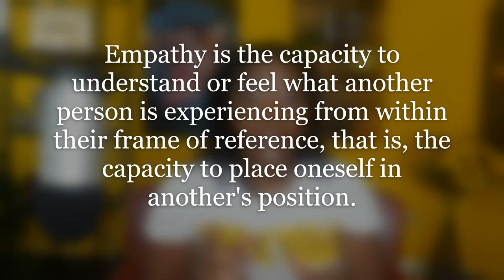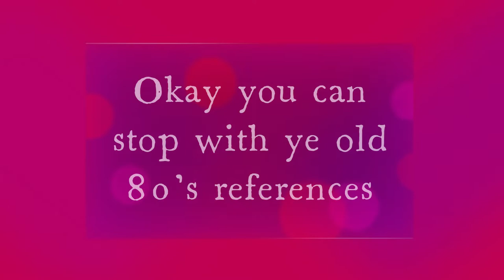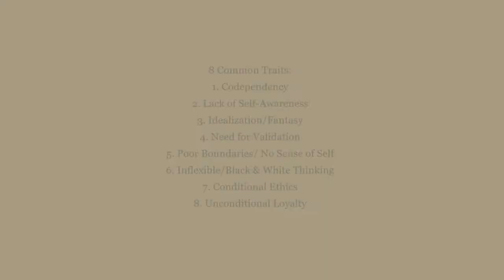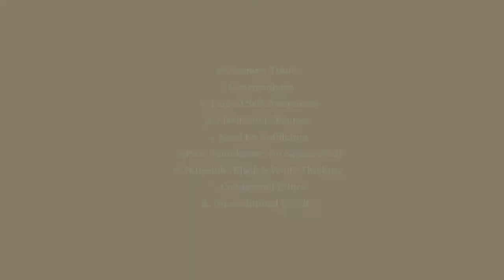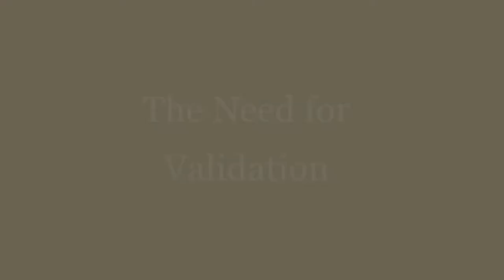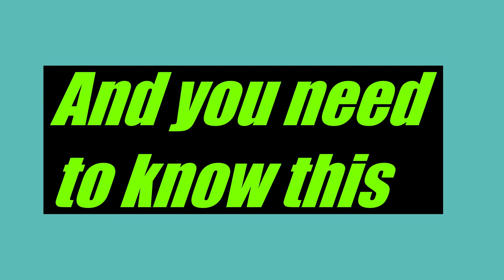The Narcissism of The Empath: A (Self) Love Story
A relationship between an Empath and a Narcissist can seem like Twin Flames but how can these opposites attract???